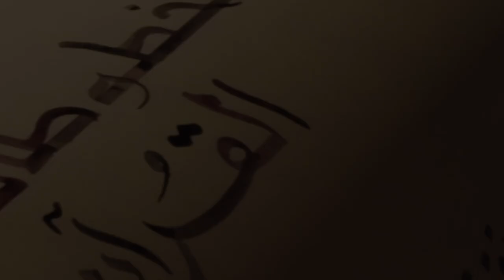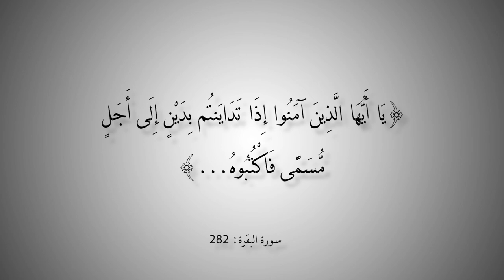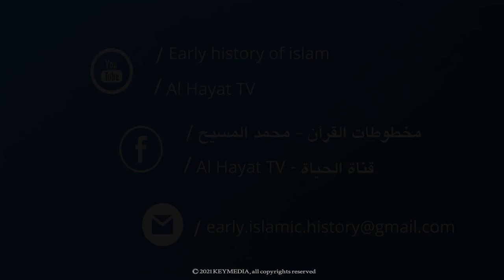التاريخ المبكر للإسلام | الحلقة 108 | جغرافية مكة بين التاريخ والأسطورة